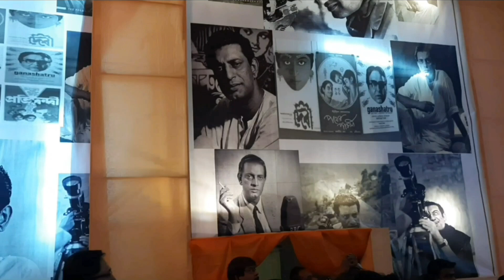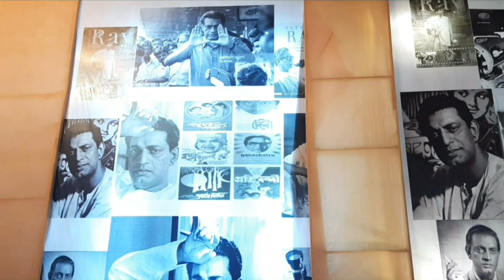KOLKATA DURGA PUJA 2023 TARUN SANGSTHA SANTOSHPUR